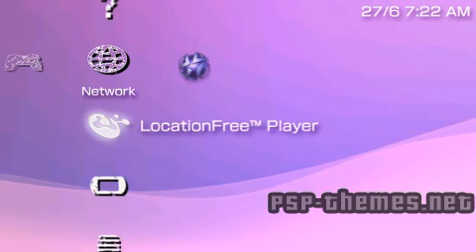PSP Theme killzone 2_2_2 PSP-Themes.NET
PSP Theme killzone 2_2_2 download kool